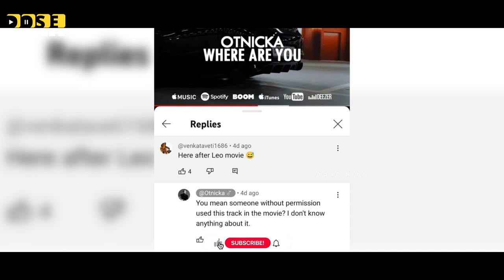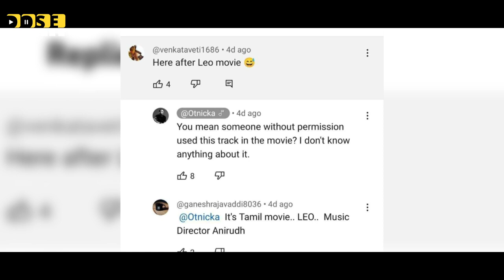காப்பி அடித்தாரா அனிருத்!? போட்டுக் கொடுத்த ரசிகர்கள்! Original Musician சொன்ன அந்த பதில்!!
Dose High is an entertainment company focused on bringing new and innovative content to the Tamil Audience for more fun and entertainment.